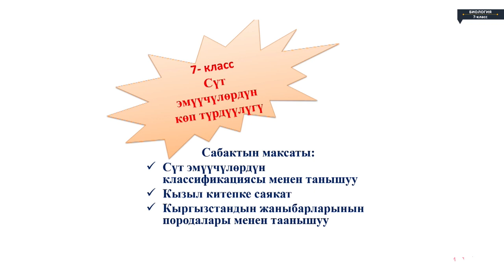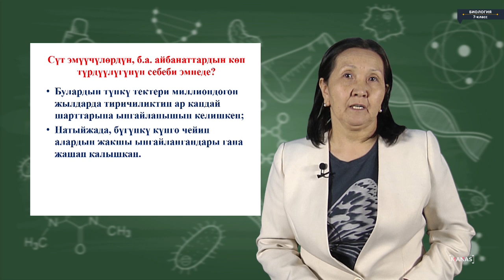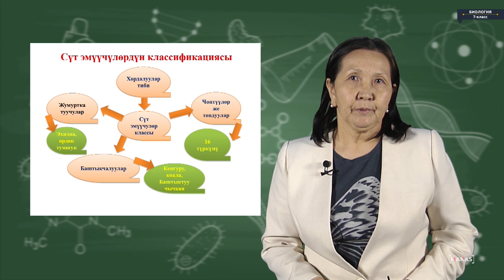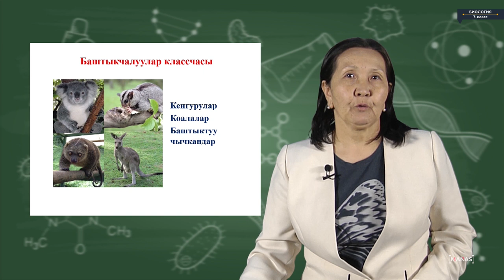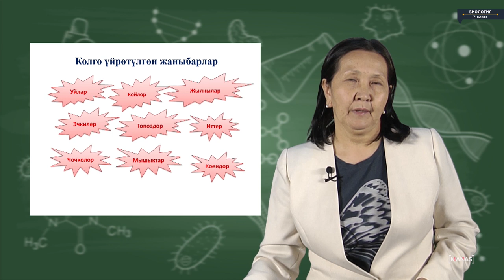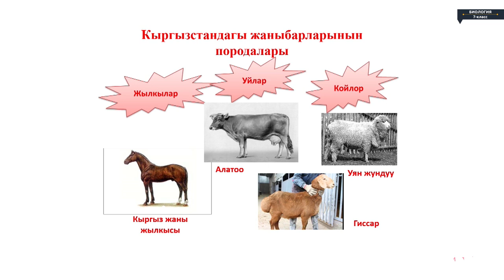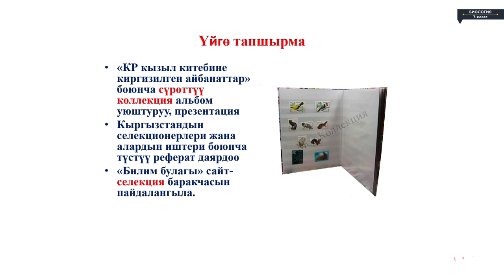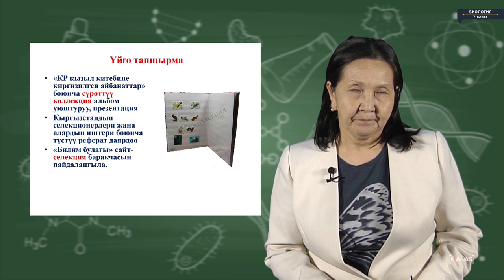Биология - 7 класс - Сүт эмүүчүлөрдүн көп түрдүүлүгү (классификациясы)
Биология - 7 класс - Сүт эмүүчүлөрдүн көп түрдүүлүгү (классификациясы) Биология